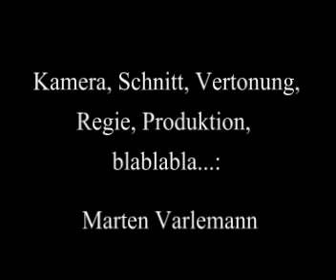Frankfurt Main Eurocity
Skyscrapers, historical buildings, light effects, different people all these things you can find in Frankfurt a. Main and in this video.